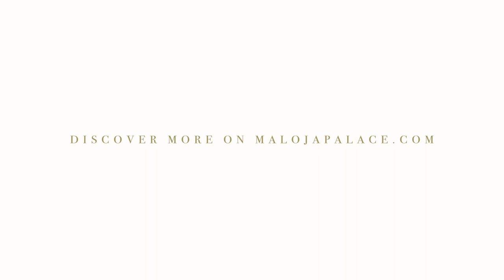MALOJA PALACE SUMMER FILM